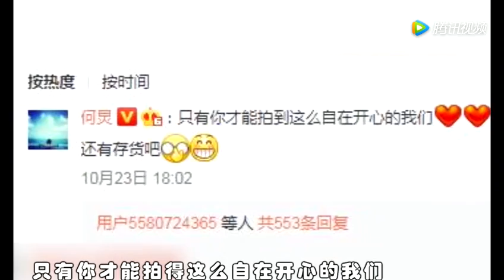何炅晒与孕期谢娜合影超有爱 你幸福所以我幸福！